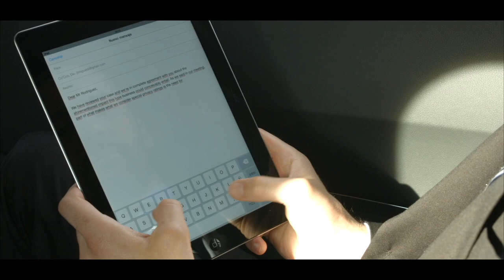Always Close By